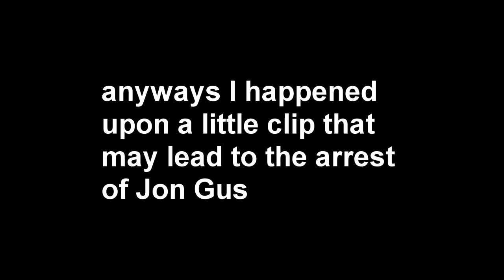THE TRUTH REVEALED: Jgus88 EXPOSED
back from hiatus

probably